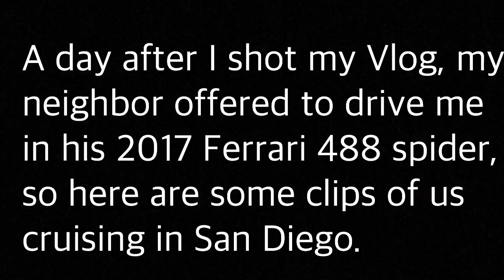VLOG DAY/ GLOVES/ FERRARI TEST DRIVE!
You guys know me on instagram as @Coachellagloves. This vlog was of my Saturday with some of my friends, and I had a lot of fun shooting it. thanks for watching, please like, comment and sub! what was your favorite moment?

Dm me if u want anything on this video or on my page, I trade Gloves so I am willing to listen to any offer.